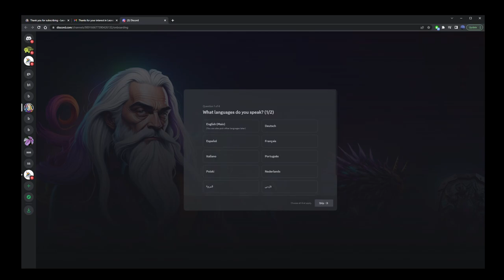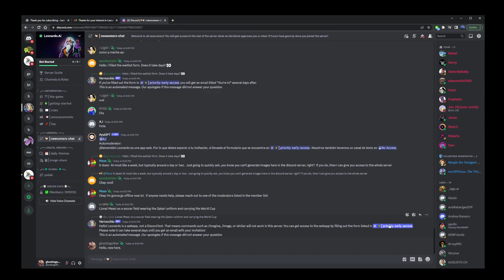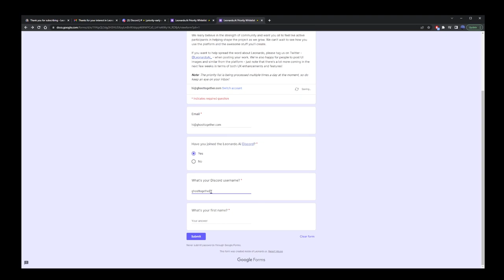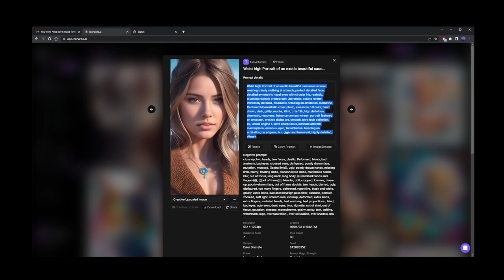How To Use Leonardo AI on Discord Quick Setup Tutorial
leonardoai midjourney ai aitools Leonardo is a Midjourney Alternative. How to use Leonardo AI for free? How to install Leonardo AI? How to use Leonardo AI? First, we need to get on Early Access whitelist. This tutorial will show you the steps you need to take to speed up the process.

Timestamps:
00:00 How To Setup Leonardo AI
00:07 Signing up for Leonardo AI account
00:19 Receive welcome email
00:30 Going to Leonardo AI official Discord channel
01:14 Newcomers Chat
01:31 Priority Early Access
01:41 Court Herald, how to speed up leonardo ai early access sign up
02:06 Boss
02:15 Welcome
02:59 Leonardo AI Early Access Login

Useful search phrases:
Leonardo AI Early Access
How to use Leonardo AI
Free Midjourney Alternative
How to setup Leonardo AI
How to install Leonardo AI

Description according to Chat GPT-4:
Welcome to this informative tutorial where we explore Leonardo AI, an excellent alternative to Midjourney. In this video, I'll be showing you how you can use Leonardo AI for free, how to install it, and walk you through its use.

Starting with how to set up Leonardo AI, we delve into the process of signing up for an account, receiving the welcome email, and how to join the official Leonardo AI Discord channel. Understanding the Discord community and its importance is vital, and we'll talk about this extensively.

We'll also take a look at the Newcomers Chat, where all your initial queries can be resolved, and discuss the concept of Priority Early Access. The role of the Court Herald is vital for speeding up your Leonardo AI Early Access sign up, and we will be demystifying this in the video.

To top it all, we will have a conversation about the 'Boss,' an important element in the process. We will also walk you through the warm 'Welcome' that every user gets and finally, how to log in via the Leonardo AI Early Access.

Whether you're looking for how to use Leonardo AI or a free Midjourney Alternative, this video tutorial will provide you with everything you need to know. Remember, understanding how to setup and install Leonardo AI is the first step towards a more efficient journey.

Be sure to join the official Leonardo AI Discord Channel/Server to get your questions answered quickly and to interact with a community of like-minded individuals. So, let's get started and embark on this exciting journey with Leonardo AI together!

Your comments, questions, and feedback are most welcome, as they help me to create more relevant content for you.